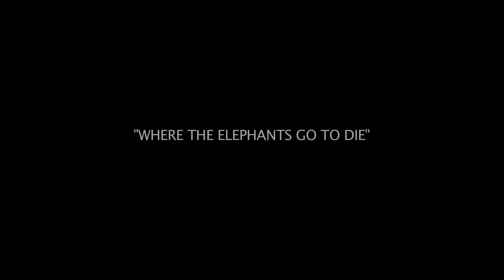Rab Ban feat. Mon Hai - Phnom Domrey Trom (Where the Elephants Go to Die)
Taken from: Khmer Rouge Survivors: They Will Kill You If You Cry

It would be disturbing anywhere to see a mob gathered around a street-pole as an electrocuted utility-worker’s lifeless body was lowered down by rope as if lynched, but especially in a land with so many ghosts.

A reported three-million tons of carpet-bombs were dropped on Cambodia by the USA in the 1970s, more than were unleashed on Germany during all of WWII. Following the bombings, dictator Pol Pot seized the moment, emptying the cities into shells, then pitting rural residents against the urbanites and launching a genocide that claimed somewhere around two-million lives (i.e., nearly 1/4th of the population). This particular holocaust was especially catastrophic culturally as it specifically targeted the artists and “intellectuals”, of whom it is estimated that less than 10% survived. During this period, daring to wear eyeglasses— which had become a stereotyped symbol between classes— guaranteed almost certain death.

Musical director, flautist, and percussion player, Arn Chorn Pond managed to survive, first by playing music to entertain the Khmer Rouge troops, and later by himself becoming a child soldier against the Vietnamese, in a kill or be killed scenario. His weight had dropped down to 30 pounds due to lack of rations, before he was rescued by an American adoptive father.

“If you're a soldier, they will kill you if you cry. Now I cry and feel better. The turning point for me was learning to cry and listen to my own words, rather than just preaching peace and forgiveness to others.”

On the road to visit the legendary Kong Nai (“the Ray Charles of Cambodia”) we passed aging bomb-craters the size of ponds that had filled with stagnant rain water.

Parents commonly warn their children, “If you try to play like Kong Nai, you too will go blind,” as a way to scare youngsters away from music, so that they will hopefully instead follow some other,more respectable career pursuit.

When a young hipster from the city talked of knowing elders that played, “Country music,” it was intriguing. But upon further examination, it was discovered that what she meant was not cowboy hats and fiddles, but the murdered music of Cambodia’s own roots tradition.

There is an inherent disconnection of logic amongst Westerners that claim a culture like Cambodia, who speak a tone-language— where the meaning of many otherwise identical words is dependent on the pitch with which they are spoken— are not musical by nature. And, prejudice’s self-destructiveness is nowhere more apparent than in the common underestimation of an entire racial group as “passive,” particularly one with such a history of upheaval, perseverance, and resistance.